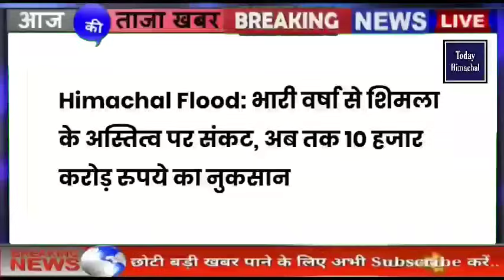🔴📶🕛 Himachal News | हिमाचल दोपहर की बड़ी खबरें | Today Himachal | hpnews | himachalnews